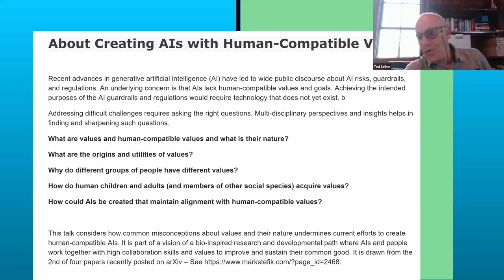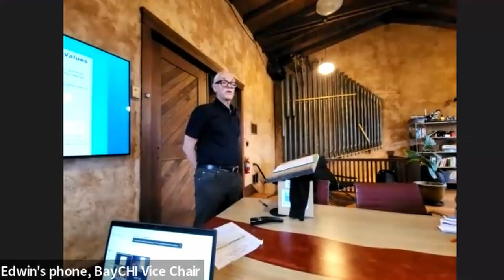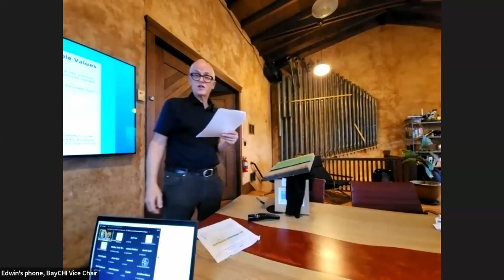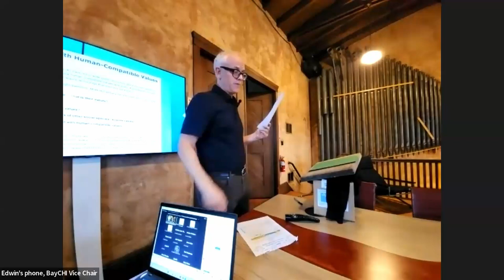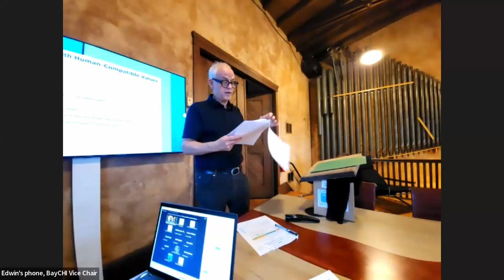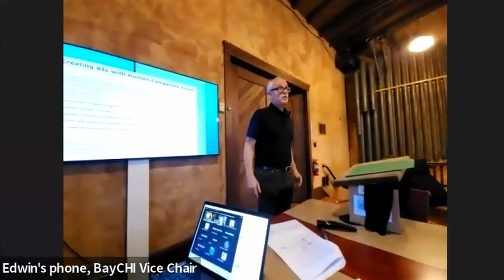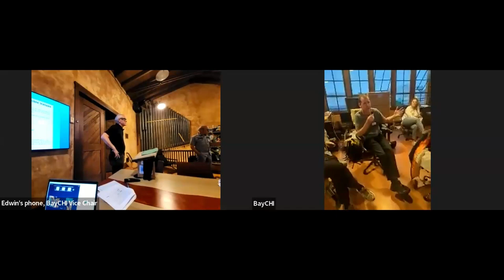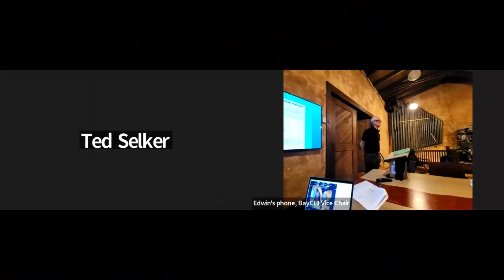About Creating AIs with Human-Compatible Values; Mark Stefik with BayCHI Program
Recent advances in generative artificial intelligence (AI) have led to wide public discourse about AI risks, guardrails, and regulations. An underlying concern is that AIs lack human-compatible values and goals. Achieving the intended purposes of the AI guardrails and regulations would require technology that does not yet exist.

Addressing difficult challenges requires asking the right questions. Multi-disciplinary perspectives and insights helps in finding and sharpening such questions.

    What are values and human-compatible values and what is their nature?
    What are the origins and utilities of values?
    Why do different groups of people have different values?
    How do human children and adults (and members of other social species) acquire values?
    How could AIs be created that maintain alignment with human-compatible values?

Mark will consider how common misconceptions about values and their nature undermines current efforts to create human-compatible AIs. It is part of a vision of a bio-inspired research and developmental path where AIs and people work together with high collaboration skills and values to improve and sustain their common good. It is drawn from the second of four papers recently posted on arXiv